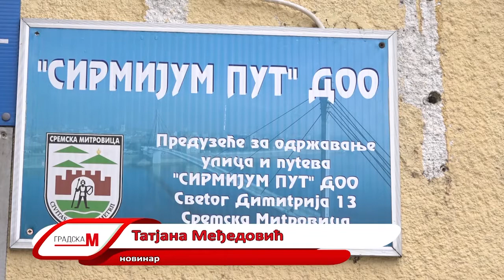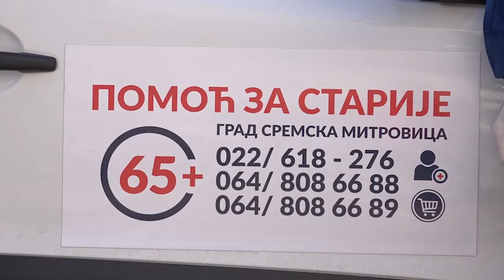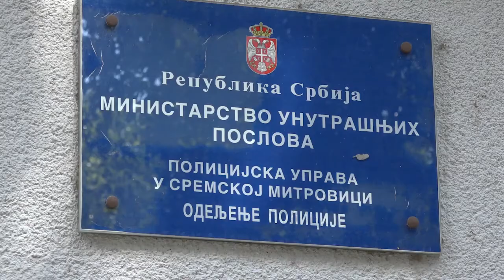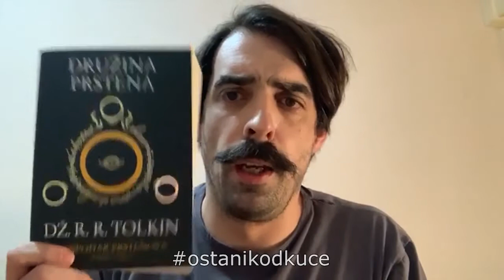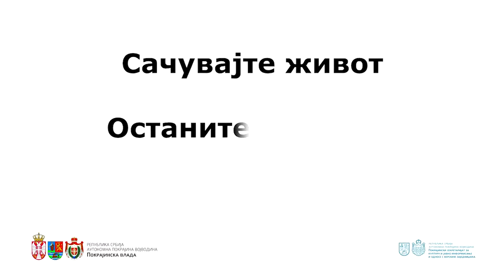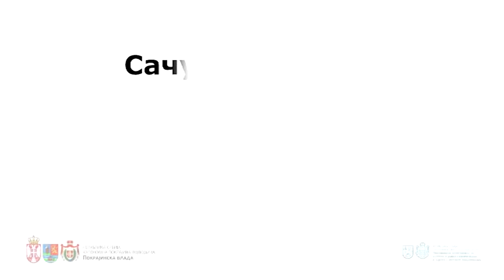Mitrovica izbliza 24.03.2020.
U Sremu potvrdjeni prvi slucaji zarazenih Koronavirusom. Sta se desava na teritoriji Grada Sremska Mitrovica saznajte u novom izdanju emisije Mitrovica izbliza.